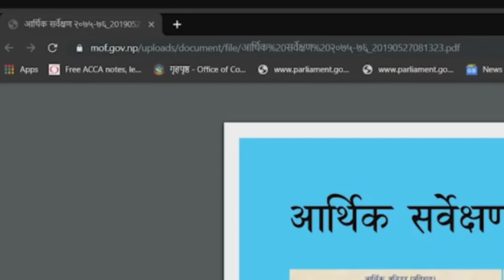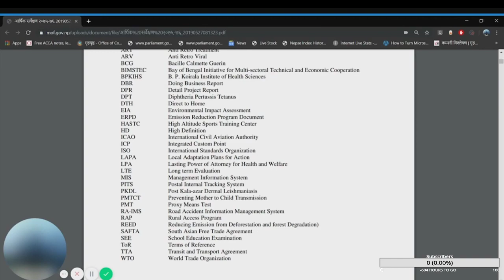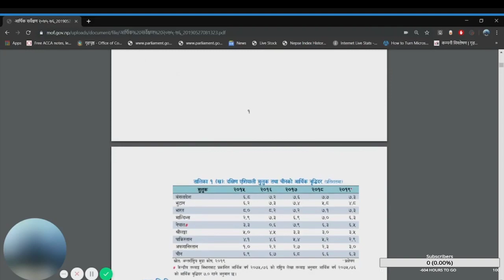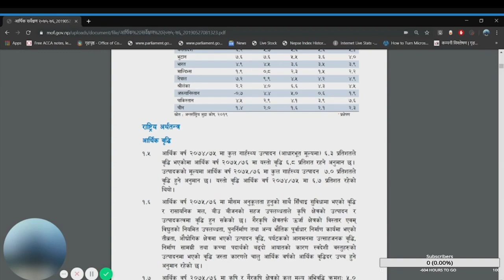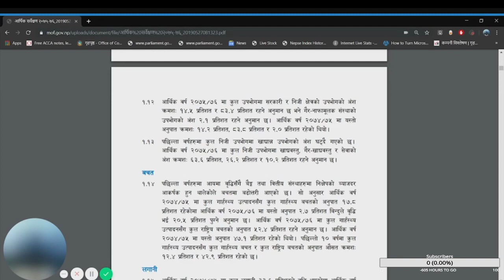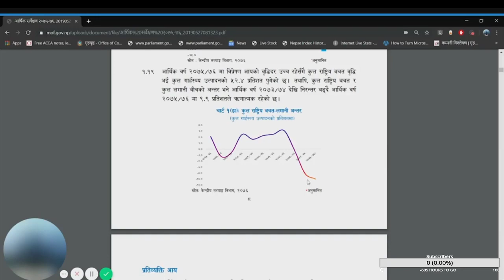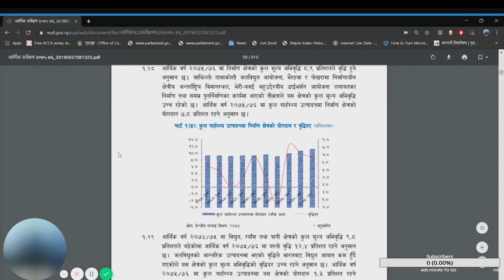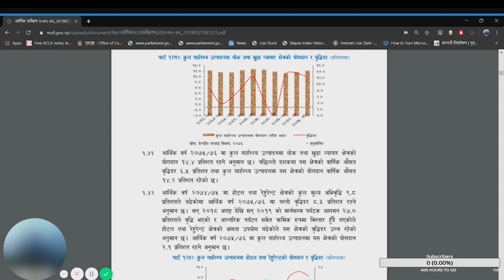Nepal Economic Survey_Sunday BroadCast